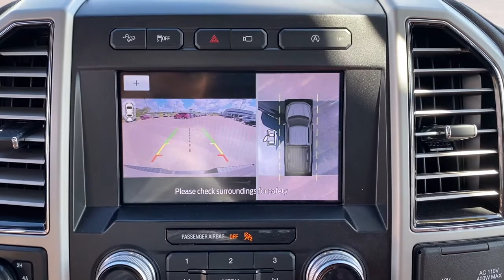2020 Ford F-150 Troy, Luverne, Ozark, Union Springs, Montgomery, AL FPA36865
Brown Used 2020 Ford F-150 available in Troy, Alabama at Bill Jackson Ford. Servicing the Luverne, Ozark, Union Springs, Montgomery, AL area.

#{MAKE}
#{MODEL}
2020 Ford F-150 King Ranch - Stock#: FPA36865 - VIN#: 1FTEW1E48LFA36865

CARFAX One-Owner.brbrAll New Bill Jackson Ford. Family Owned and Operated. Serving Troy and the Pike County for over 30 years!brbrBlue Jeans Metallic 2020 Ford F-150 King Ranch 4WD 10-Speed Automatic 3.5L V6 10 Speakers 360 Camera w/Split-View Display 4-Wheel Disc Brakes 4x4 FX4 Off-Road Bodyside Decal ABS brakes Active Park Assist Adaptive Cruise Control Adjustable pedals Air Conditioning AM/FM radio: SiriusXM AppLink/Apple CarPlay and Android Auto Auto High-beam Headlights Auto tilt-away steering wheel Auto-dimming door mirrors Auto-dimming Rear-View mirror Automatic temperature control Brake assist Bright Belt Moldings Chrome Door Handles w/Body-Color Strap Chrome Skull Caps on Exterior Mirrors Class IV Trailer Hitch Receiver Delay-off headlights Driver door bin Driver vanity mirror Dual front impact airbags Dual front side impact airbags Electronic Locking w/3.55 Axle Ratio Electronic Stability Control Emergency communication system: SYNC 3 911 Assist Engine Oil Cooler Equipment Group 601A Luxury Extended Range 36 Gallon Fuel Tank Exterior parking camera rear: With Dynamic Hitch Assist Front & Rear Chrome Bumpers Front anti-roll bar Front Bucket Seats Front Center Armrest Front dual zone A/C Front fog lights Front reading lights Front wheel independent suspension Fully automatic headlights FX4 Off-Road Package Garage door transmitter Genuine wood dashboard insert Genuine wood door panel insert Heated door mirrors Heated front seats Heated rear seats Heated steering wheel Hill Descent Control Illuminated entry Inflatable Rear Safety Belts Integrated Trailer Brake Controller King Ranch Chrome Appearance Package King Ranch Leather Bucket Seats King Ranch Monochromatic Paint Package LED Sideview Mirror Spotlights Low tire pressure warning Memory seat Multi-Contour Driver & Passenger Seats Navigation System Occupant sensing airbag Off-Road Tuned Front Shock Absorbers Overhead airbag Overhead console Painted Body-Color Wheellip Molding Panic alarm Passenger door bin Passenger vanity mirror Pedal memory Power door mirrors Power driver seat Power passenger seat Power steering Power windows Power-Deployable Running Boards Pro Trailer Backup Assist Radio data system Radio: B&O Sound System by Bang & Olufsen Rain sensing wipers Rear Parking Sensors Rear reading lights Rear seat center armrest Rear step bumper Rear window defroster Remote keyless entry Security system SiriusXM Radio Speed control Speed-sensing steering Split folding rear seat Steering wheel memory Steering wheel mounted audio controls SYNC 3 Tailgate Step w/Tailgate Lift Assist Technology Package Telescoping steering wheel Tilt steering wheel Tough Bed Spray-In Bedliner Traction control Trailer Tow Package Tray Style Floor Liner Trip computer Turn signal indicator mirrors Twin Panel Moonroof Upgraded Front Stabilizer Bar Variably intermittent wipers Ventilated front seats Voice-Activated Touchscreen Navigation Wheels: 20 Chrome-Like PVD.brbrRecent Arrival!